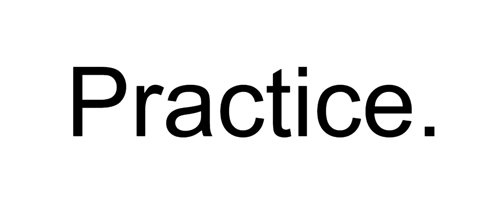"Soldier's March" solo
by Schumann